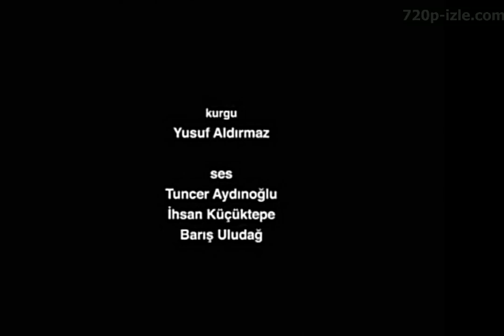Koza(1995) Nuri Bilge Ceylan720P Kısa Film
Film, yetmişli yaşlarında olan ve geçmişte yaşadıkları acı deneyimlerden dolayı ayrı yaşayan yaşlı bir çift (Ceylan'ın ebeveynleri tarafından canlandırılıyor) hakkındadır. Bir gün yine bir araya gelirler. Ancak devam eden acıyı iyileştireceğini umdukları toplantı beklenen sonuçları vermez.